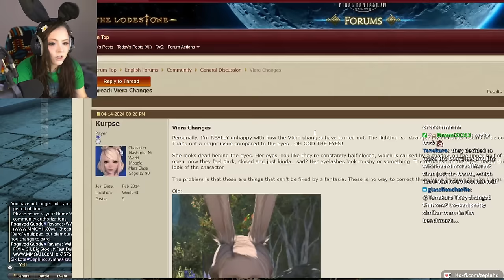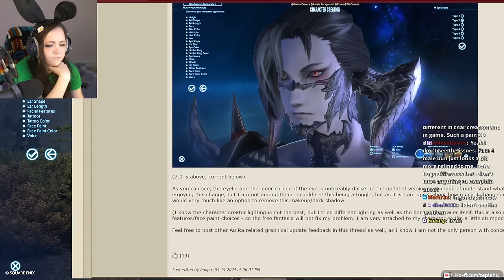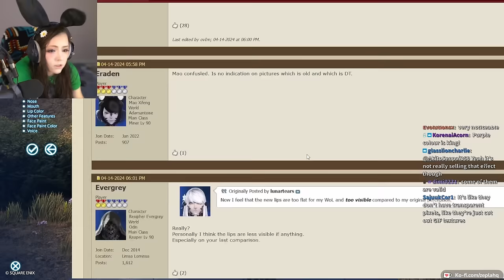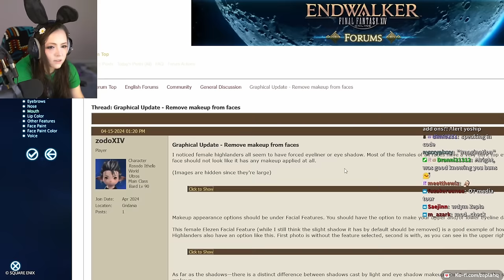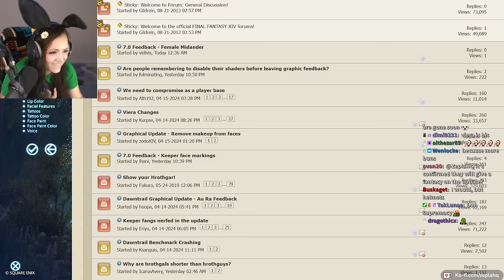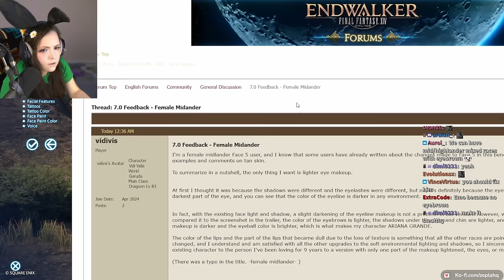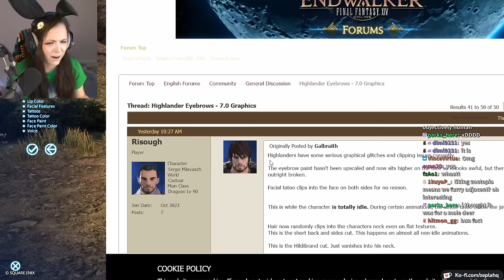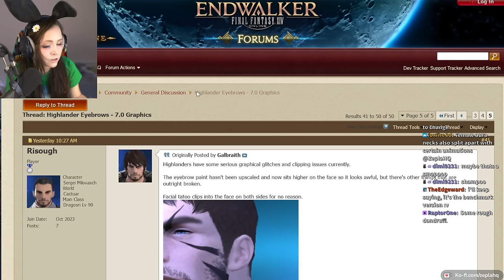People are UPSET over the 7.0 GRAPHICS UPDATE | Zepla reviews player COMPLAINTS on FFXIV Forums Pt.1